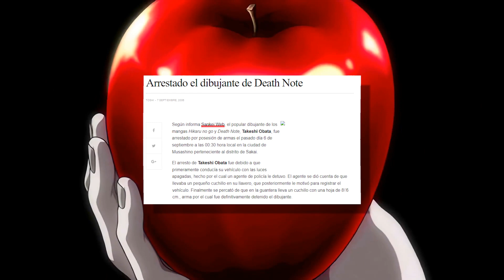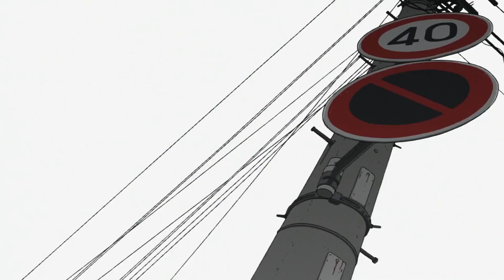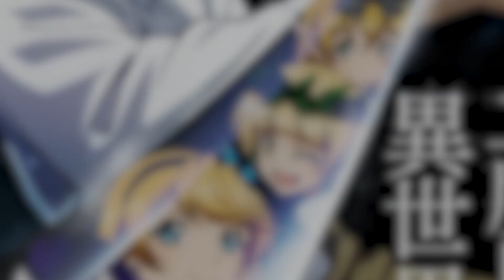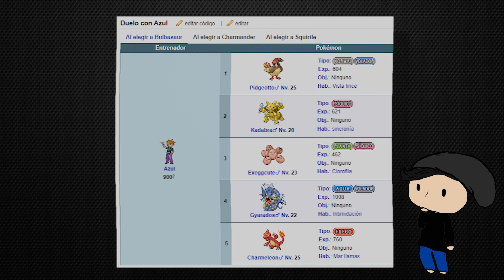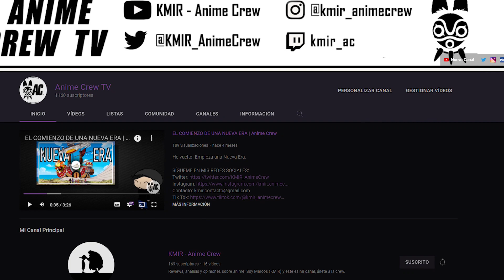5 COSAS QUE NO SABÍAS del ANIME #5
Continuamos la sección de Cosas que no Sabías o que sí sabías, pero son curiosidades igual. ^^

Timing:
0:00 Intro
0:14 5 – Takeshi Obata
01:10 4 – El teléfono de Yato
02:11 3 – Animes que no salieron
05:17 2 – Muertes en Pokémon
07:45 1 – Anime Crew TV
08:40 Outro

Espero que os haya gustado, un saludo y hasta la próxima!